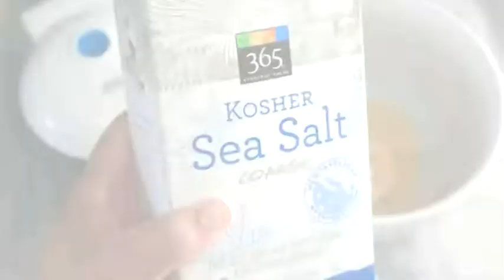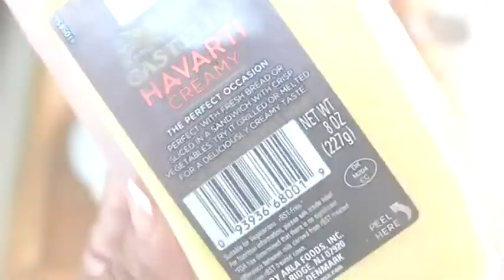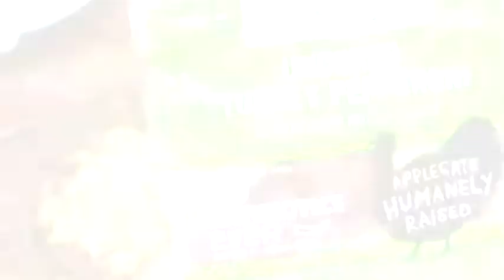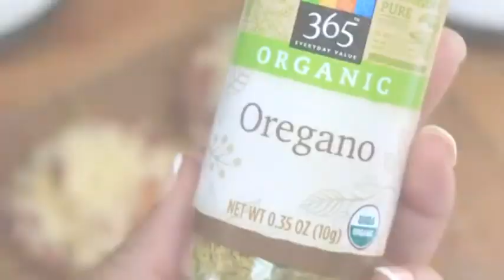PIZZA CHAFFLE KETO LCHF SUGARFREE CHAFFLES PIZZA